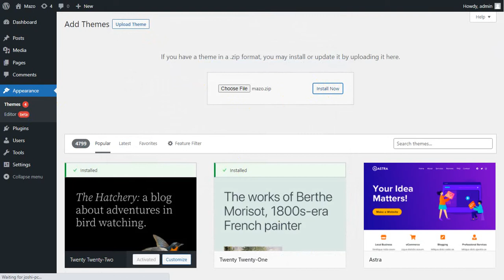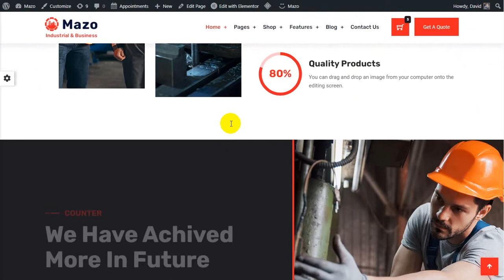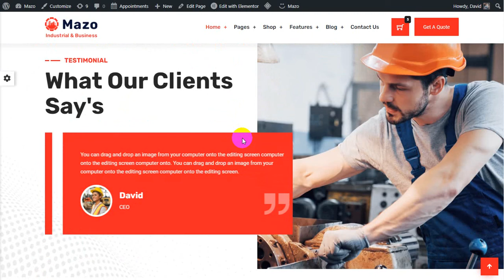Mazo: Industry WordPress Theme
*Check Preview:*

*Mazo Features*

100% Fully Responsive & Fit all Device perfectly
Tested on real devices
Flexible Layout
10 Home Page
Home Pages One Page Layout
50+ inner Pages
Create your required Unlimited Sidebars
Custom and customized Elementor Elements
Retina Optimized
WordPress Multisite Tested
One Click Installation
Clean & Commented Code
Advanced Typography
Google Fonts – 600+ Font families available
Custom Page Templates
Pixel Perfect Design
Quick & Easy Installation & Setup
Custom CSS Ready
HTML5 & CSS3
Easy Customization With Variable Content Sections
Custom Build Theme & Page Options
SEO Ready
Localizable with .pot translation files
Various Post Formats
Custom Widgets
Customizable Contact Forms with Contact Form 7 support
FullScreen Background Slider
Browser Compatibility
Well Documented & More….